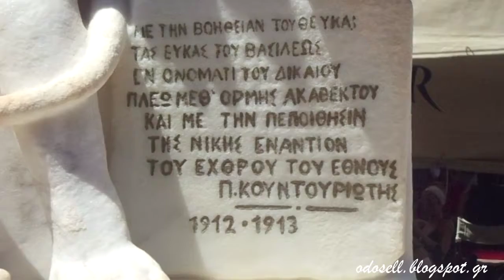Η προτομή του Παύλου Κουντουριώτη στην Ύδρα (Pavlos Kountouriotis Bust, Hydra, GR)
H προτομή του σπουδαίου Ναυάρχου, νικητή των βαλκανικών πολέμων και Προέδρου της Ελληνικής Δημοκρατίας Παύλου Κουντουριώτη βρίσκεται στον κεντρικό παραλιακό δρόμο της Ύδρας λίγα μέτρα παραδίπλα από τον καθεδρικό ναό της Κοίμησης της Θεοτόκου.

Πρόκειται για ένα πολύ όμορφο γλυπτό, δημιουργία του γλύπτη Γεώργιου Δημητριάδη του Αθηναίου. Η μαρμάρινη προτομή εδράζεται πάνω σε ένα ψηλό βάθρο ύψους περίπου τριών μέτρων. Ο Κουντουριώτης αποδίδεται με ναυτική στολή, έχει μουστάκι και φέρει πλήθος παρασήμων. Ένας αρχαιοπρεπής χιτώνας τυλιγμένος γύρω από τη μέση του, προσδίδει περισσότερη δόξα στο εικονιζόμενο πρόσωπο. Στο πάνω μέρος της πρόσοψης του βάθρου υπάρχει ένα ανάγλυφο δάφνινο στεφάνι και από κάτω ακολουθεί η εγχάρακτη επιγραφή:

ΤΩ
ΕΝΔΟΞΩ ΑΥΤΗΣ ΤΕΚΝΩ
ΝΑΥΑΡΧΟΥ
ΠΑΥΛΩ ΚΟΥΝΤΟΥΡΙΩΤΗ
Η ΎΔΡΑ ΕΥΓΝΩΜΟΝΟΥΣΑ

Μπροστά από τη βάση του βάθρου υπάρχει ένας μαρμάρινος αρσενικός λέοντας - σύμβολο δύναμης και πυγμής - ο οποίος είναι καθιστός πάνω σε μια άγκυρα και έχει απλωμένο το αριστερό μπροστινό του πόδι σε μια πλάκα η οποία αναγράφει την ημερήσια διαταγή του Παύλου Κουντουριώτη προς τα πληρώματα του ελληνικού στόλου κατά την έναρξη του Α΄ Βαλκανικού Πολέμου:

ΜΕ ΤΗΝ ΒΟΗΘΕΙΑΝ ΤΟΥ ΘΕΟΥ ΚΑΙ

ΤΑΣ ΕΥΧΑΣ ΤΟΥ ΒΑΣΙΛΕΩΣ

ΕΝ ΟΝΟΜΑΤΙ ΤΟΥ ΔΙΚΑΙΟΥ

ΠΛΕΩ ΜΕΘ' ΟΡΜΗΣ ΑΚΑΘΕΚΤΟΥ
ΚΑΙ ΜΕ ΤΗΝ ΠΕΠΟΙΘΗΣΙΝ
ΤΗΣ ΝΙΚΗΣ ΕΝΑΝΤΙΟΝ
ΤΟΥ ΕΧΘΡΟΥ ΤΟΥ ΈΘΝΟΥΣ
Π. ΚΟΥΝΤΟΥΡΙΩΤΗΣ
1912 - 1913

Περιμετρικά του έργου υπάρχει σιδερένιο κιγκλίδωμα που αναπαριστά άγκυρες και σχοινιά. Πάνω στο κιγκλίδωμα υπάρχει μεταλλική πλάκα η οποία αναγράφει την ημερομηνία 1914 που αντιστοιχεί στο έτος τοποθέτησης της προτομής.